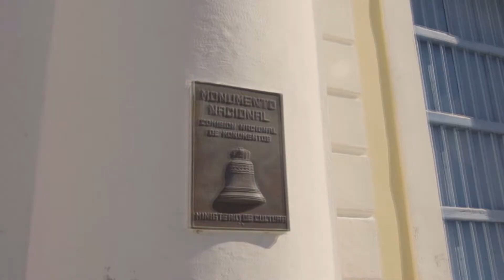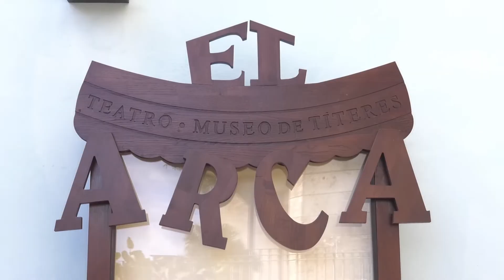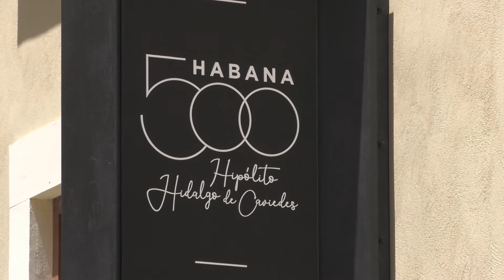Embellecer la capital cubana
En saludo al 8vo. Congreso del Partido Comunista de Cuba, la Oficina del Historiador de la Ciudad de La Habana acomete algunas obras de restauración durante el año 501 de la capital cubana y que, como legó el Doctor Eusebio Leal Spengler, contienen un marcado propósito social.